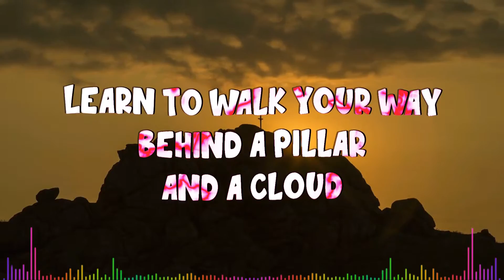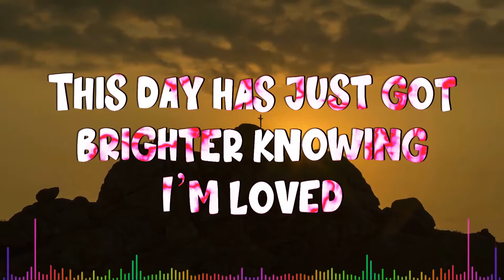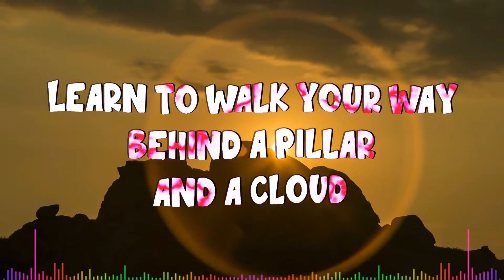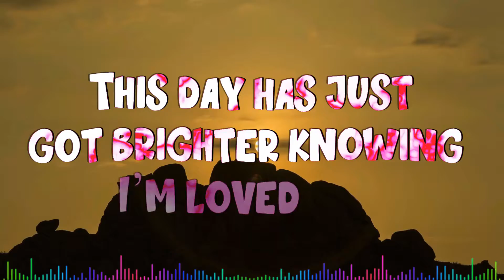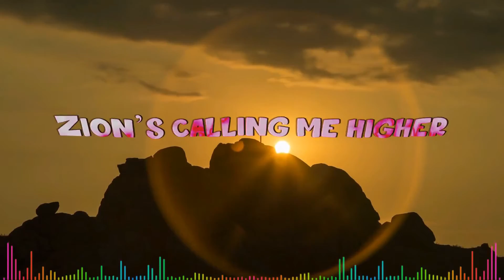"I'm Loved" by Bobby Dewane 2022. a Christian pop-rock song of reassurance!